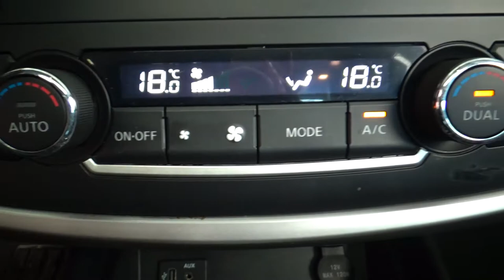Nissan / Altima / 2017 - 5391